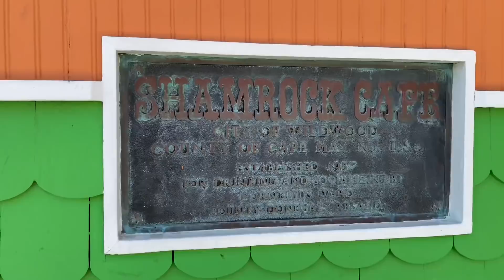Saying Goodbye to the Shamrock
We have some extremely sad news coming out of Wildwood today.

While I will Have a full article on this story come Monday morning, watch this video.

Consider This video as your last Visit to the Shamrock.

This exclusive video will hopefully be a time capsule for future generations￼.

The Shamrock has been in Wildwood since 1937